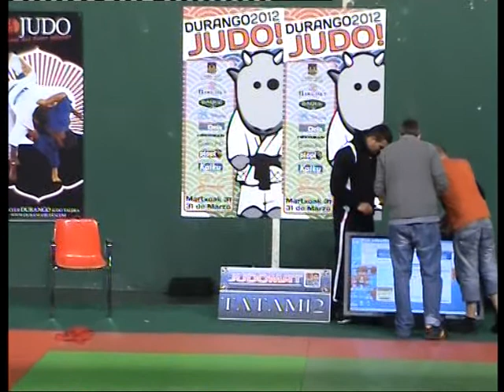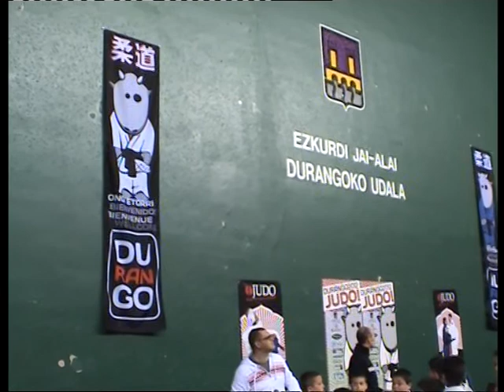Durango 2012 llegada y Juego Tira-soga.mpg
Ronin Judo Durango 2012 Llegada al pabellón y Juego Tira-Soga